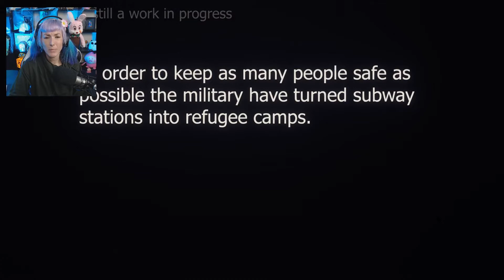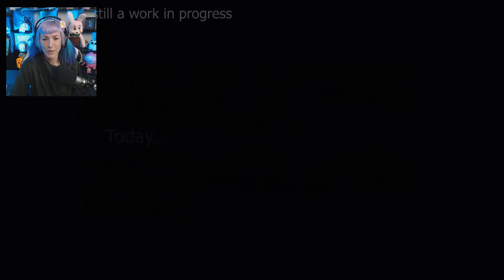No I'm not dying ✧ Undying ✧ Demo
Outro Song   ✧ the blinkers of adhd